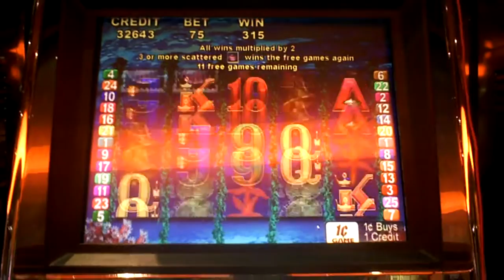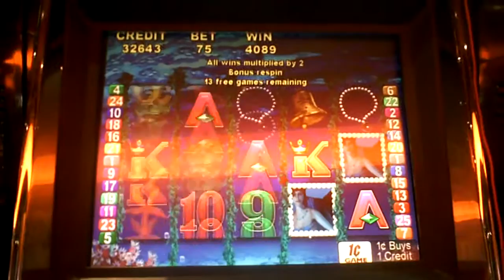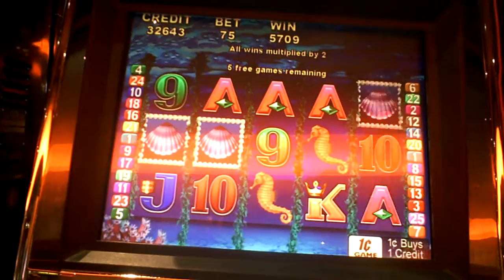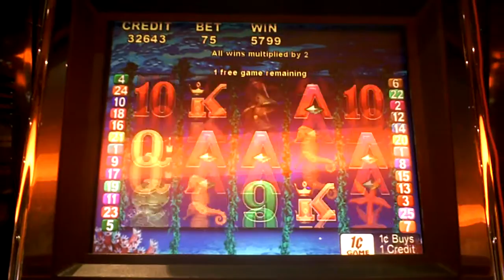Magic Mermaid Slot Machine Bonus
seventy five cent bet with re-trigger